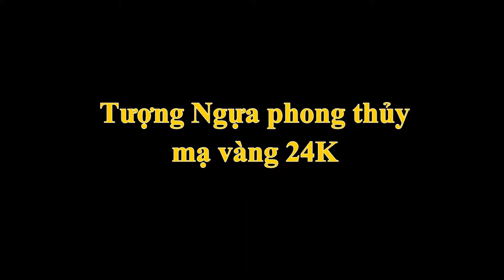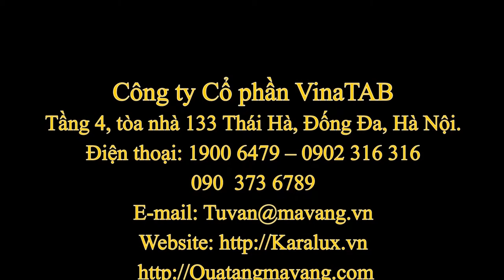Tượng ngựa phong thủy mạ vàng 24K làm quà tặng cho bạn bè, người thân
Linh vật Ngựa phong thủy mạ vàng 24k là sản phẩm quà tặng độc đáo được các nghệ nhân VinaTAB chế tác mang thương hiệu Karalux. Đây là sảm phẩm mạ vàng cao cấp và sang trọng. Tặng ngựa mạ vàng dịp lễ tết là món quà ý nghĩa nhất cho người thân, bạn bè.

Ngựa mạ vàng 24K là sản phẩm độc đáo được các nghệ nhân VinaTAB chế tác. Đây là sảm phẩm mạ vàng cao cấp và sang trọng. Tặng ngựa mạ vàng dịp Tết Giáp Ngọ 2014 là món quà ý nghĩa nhất cho người thân, bạn bè. Bởi vì năm Giáp Ngọ 2014 là năm con ngựa mà con ngựa lại là con vật có bản tính mau lẹ, hăng hái, sung mãn biểu tượng của tài lộc, thành công. Tốc độ chạy của ngựa làm người ta liên tưởng đến mặt trời rọi đến trái đất hàng ngày. Trong thần thoại, mặt trời được cho là liên quan đến những con ngựa đang nổi cơn cuồng nộ.

Hình ảnh ngựa mạ vàng 24K luôn đem lại nguồn tài lộc, sự phát đạt trong kinh doanh, sự nhanh nhạy và tăng tiến tiền tài, khiến những công việc dự định sẽ nhanh chóng hoàn thành hơn dự kiến và đạt kết quả cao hơn mong muốn.

Tặng một quà tặng độc đáo như linh ngựa mạ vàng 24K nhân dịp Tết Giáp Ngọ tới thì chắc chắn rằng đó sẽ là món Quà Tết vô cùng ý nghĩa với nhận và càng có ý nghĩa hơn với người tuổi Ngọ. Quà tặng linh vật ngựa vàng sẽ thể hiện tấm lòng chân thành của bạn gửi tới người nhận với mong muốn cầu tài lộc, thành công, may mắn, bình an trong cuộc sống.

Linh vật ngựa mạ vàng 24K có thể đặt trên bàn làm việc, tủ trưng bày phòng làm việc, phòng khách hoặc phòng lễ tân,…

VinaTAB đã chế tác ra linh vật ngựa mạ vàng 24K với chất liệu được đúc từ đồng nguyên chất, bề mặt sản phẩm được mạ vàng 24K với độ dày từ 3-6 micron. Sản phẩm được bảo hành 6 tháng không bong dộp, nổ bề mặt. Ngoài ra, chúng tôi còn mạ vàng các sản phẩm theo yêu cầu khách hàng.

Ngoài ra, chúng tôi còn có các sản phẩm khác như ngựa mây mạ vàng, ngựa lớn mạ vàng 24K,… Khách hàng có thể tham khảo một số hình ảnh dưới đây:

THÔNG SỐ KĨ THUẬT CỦA TƯỢNG NGỰA PHONG THỦY MẠ VÀNG:

- Kích thước: Chiều cao 21 cm

- Chất liệu đúc: Đúc đồng vàng nguyên khối

- Chân đế: Gỗ và hộp đựng sang trọng

- Chất liệu bề mặt: Phủ vàng ròng 24K

- Xuất xứ: Công ty CP VinaTAB

Sản phẩm được trưng bày và bán tại các cửa hàng, showroom của VinaTAB trên toàn Quốc.

VinaTAB cam kết  và đảm bảo việc giao hàng đúng hẹn, đúng như mô tả về sản phẩm.

Khách hàng có thể tham khảo quà tặng phong thủy tại website: Karalux.vn để có thể lựa chọn những quà tặng cao cấp, ý nghĩa khác cho bạn bè, người thân hoặc khách hàng có thể liên hệ với nhân viên tư vấn của chúng tôi để biết thêm thông tin chi tiết.